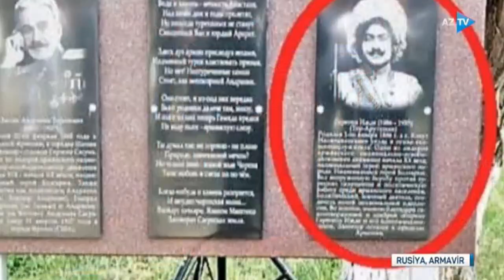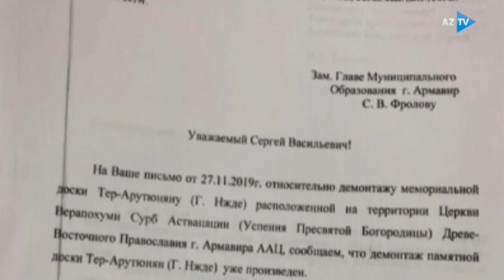В Армавире армяне напали на азербайджанских журналистов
В Армавире (Краснодарский край) во время съемок сюжета о демонтаже памятной доски пособнику фашистов Гарегину Тер-Арутюняну (Нжде) произошел инцидент.
Разъяренная толпа экстремистов атаковала спецкорреспондента Азербайджанского телевидения в России Закира Мусаева во время исполнения им профессиональных обязанностей.
Ранее Мусаев подготовил репортаж об установке доски пособнику фашистов Нжде, сюжет был показан на Азербайджанском телевидении. В результате многочисленных протестов мемориальная доска была демонтирована.
Когда Закир Мусаев готовил в связи с этим новый репортаж, около 50 экстремистов окружили его, сломали камеру съемочной группы и предприняли попытку отобрать у журналиста ноутбук. Толпа не реагировала даже на предупреждение правоохранителей.